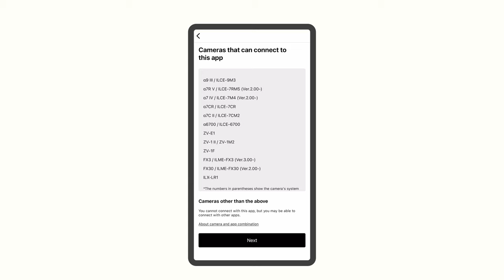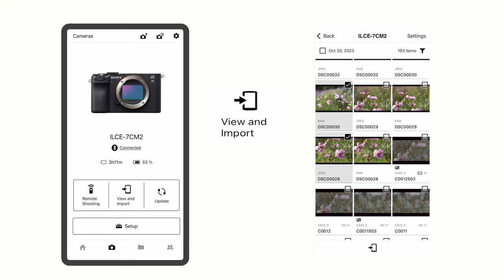How to connect your camera to Creators' App | Sony Official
Please update the camera to the latest version.
You can check the system software version by selecting MENU – [Setup] – [Setup Options] – [Version].

If you are using Imaging Edge Mobile, update it to the version 7.7.2 or later.
- If the app icon is red with "IEM" on it, it is ver.7.7.2 or later.
- If you have not installed Imaging Edge Mobile, skip this step.

For further details, please refer to the website below.
‹URL›
Creators' App

If you are unable to connect, try the following steps.

1.Open the camera MENU, select [Network] - [Bluetooth] - [Manage Paired Device], and if the smartphone you are trying to use to connect is shown in the list of connected devices, select and delete it.

2.In the smartphone settings, open Bluetooth, and if the camera is shown in the list of connected devices, tap and delete it. Next, turn Bluetooth off and then on again.
A list of devices available to connect to is displayed on the same screen. Confirm that your camera is shown.

3.Turn off the smartphone and turn it on again (restart), then pair the camera with Creators' App.